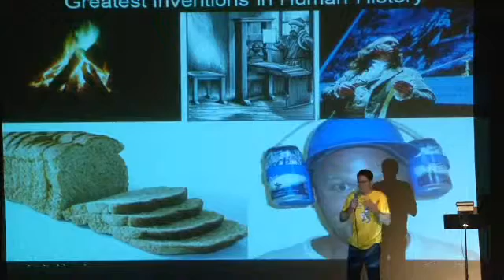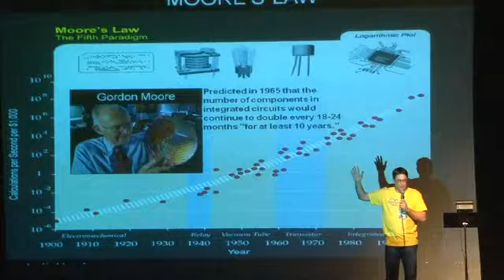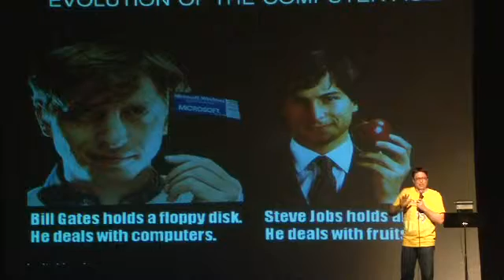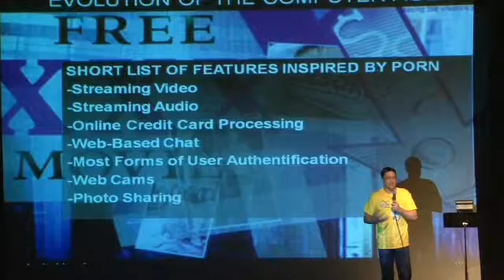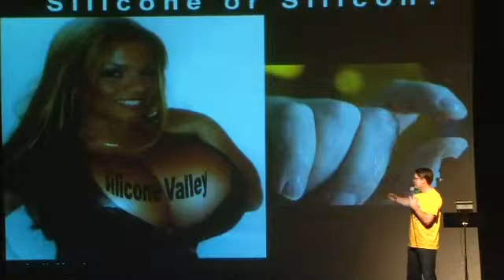Ignite Lincoln 1- Jay Wilkinson—How Silicon Implants Made Bill Gates & Steve Jobs Millionaires